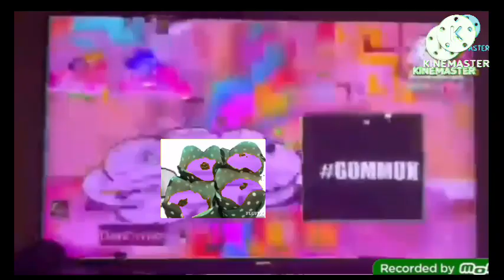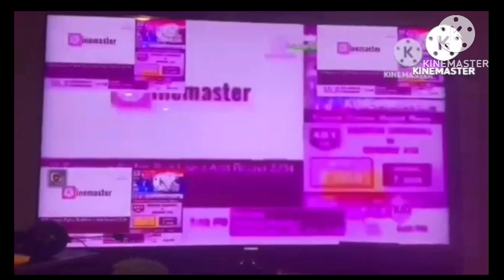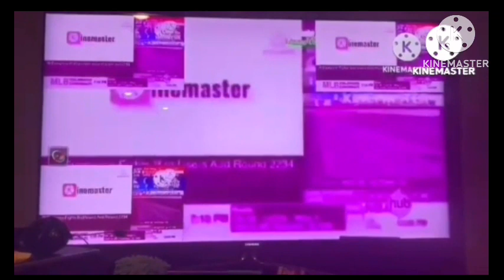Everyone Fights Bad Users Add Round 2384